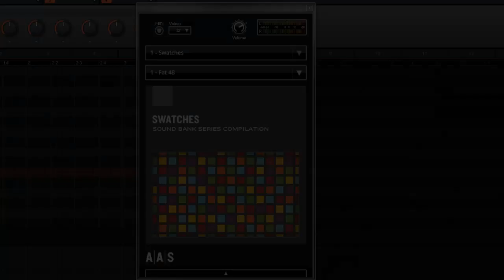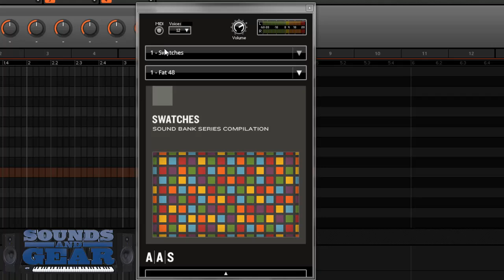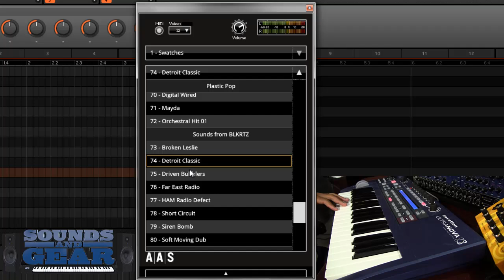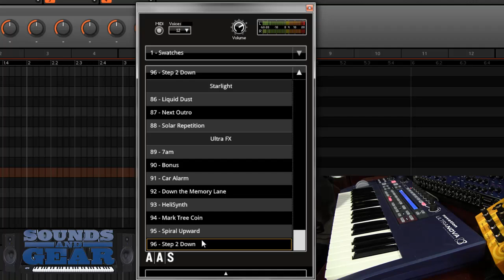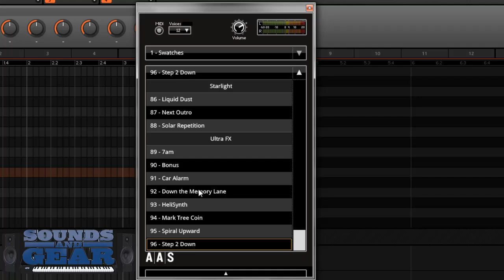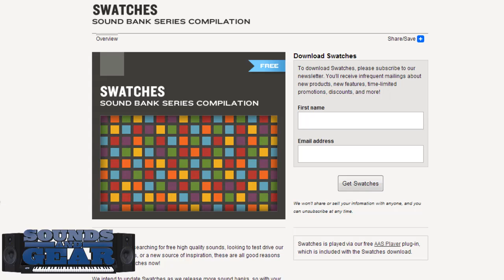Applied Acoustics Swatches library and AAS Player review - SoundsAndGear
Checking out the Swatches library for the AAS Player from Applied Acoustics. It's a free player and patch library that allows you to try out sounds from all of their available sound libraries for the AAS Player